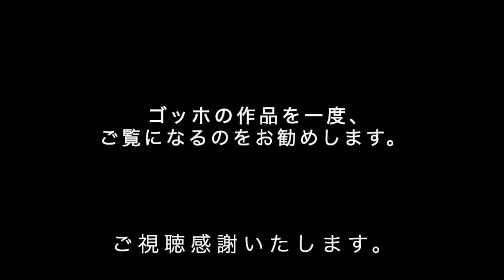【ゴッホ展の感想】Flower burns out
ゴッホ展を見に行き、曲を作って、
ゴッホの晩年を描いた映画「永遠の門」を観て歌詞を思いつき、

とりあえず作ってみたガレバン初心者です。

歌詞は画面内をご覧ください。